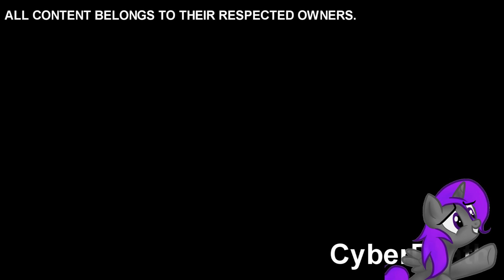ASDF Movie 6 Who's There? Sparta G0ATFAC3 Creations Remix V3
ASDF Is Owned by TomSka
Base: G0ATFAC3